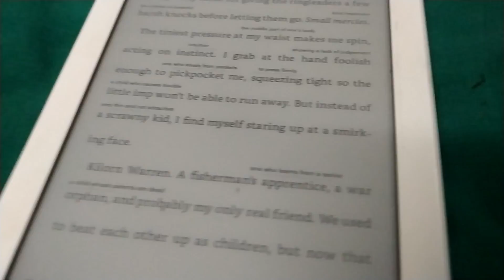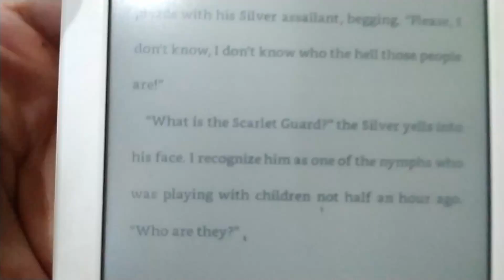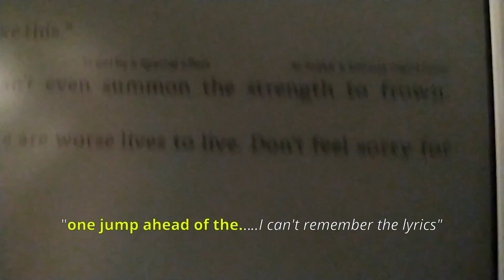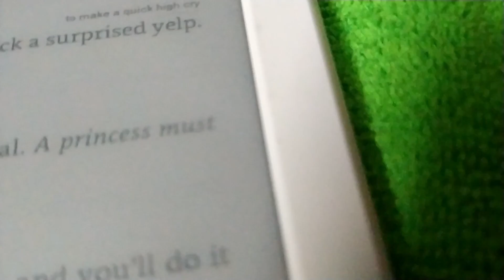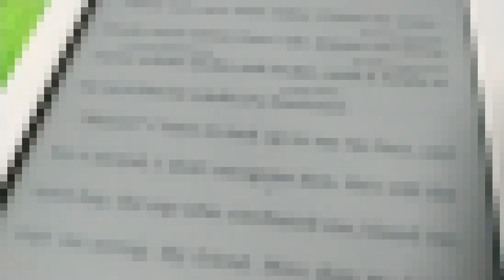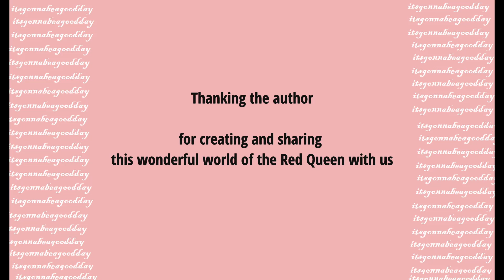THE RED QUEEN reading vlog for those who've read it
Hi Nothing much to read here. Just a random person making videos.